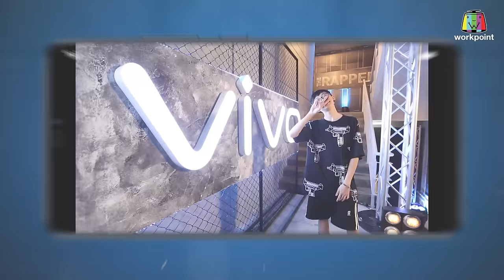Diamond | THE RAPPER